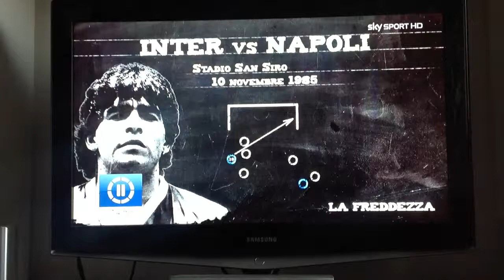Maradona Inter Napoli